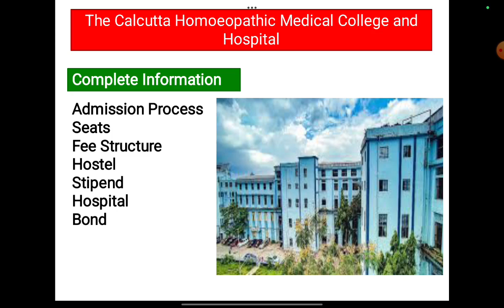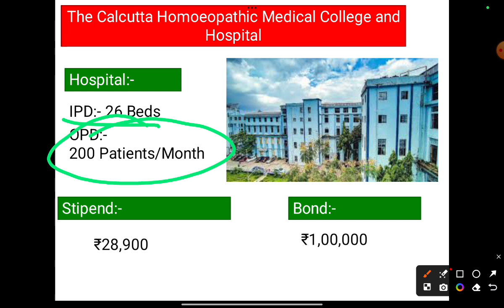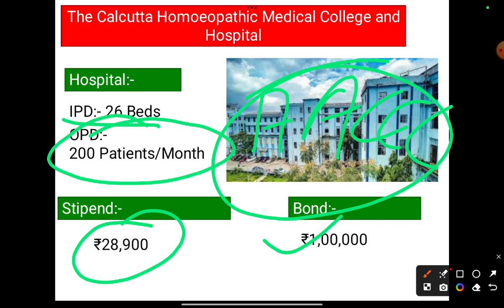All about The Calcutta Homoeopathic Medical College and Hospital|CHMCH KOLKATA|BHMS college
In this video I have discussed about Admission process,fee structure, seats, Bond, stipend in The Calcutta Homoeopathic Medical College and hospital, kolkata

Best Homoeopathic Medical College in West Bengal
homoeopathy medical College
BHMS college
AACCC counciling update
CHMCH KOLKATA